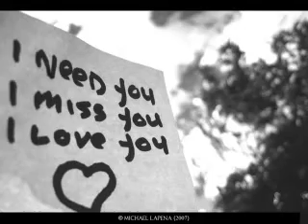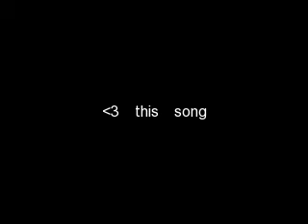Graphic Jonas Story- -ep.48- "You Could be"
this is a karia chapterrr
*maria*
Joes been really strange to me lately and to top off all the crazy things, Miley comes back wanting Nick right after him and Rae just made up its so confusing dating a Jonas...
Miley and nick walked back to us miley trying to put her arms around him from the back but he kept pushing them off. Good boy Nick.
"Fine nick... be that way... two could play at this game... TOM!" Miley yelled [an: tom is her body gaurd]
"Protect me as i do this... OH MY GOSH THE JONAS BROTHERS!" She screamed on the top of her lungs.
wheres big rob when ya need him? oh thats right... CLEANING THE BOYS CLOTHES CUZ THEY ALL WAYS MESS UP THE LAUNDRY. no really... they do. There was a bunch of screams and girls started running after us.
"GO!" mercy screamed jumping on joes back.
we all started running and the next thing i know i felt something hit me and then everything went black.
my eyes fluttered open and i looked around and i was in a hotel suite, odd.
"KEVIN?!" i yelled and two girls walked out... one was MILEY and the other was...
"who are you?" i asked her and she smiled evily.
"Mandy."
"Ahhh i see." i glared at them. "what do you want?"
i just realized my hands were tied behind my back and my ankles were tied together too.
"Nick... thats what i want." Miley stated bluntly.
"So why did you kidnap me and not rae or something?.. not that you should." I said looking at mandy who was nodding her head the whole time
"You need to make nick and rae break up because if i made her do it, they would know it was me. they just would." Miley mumbled her voice slowly fading as if she was talking to herself... she looked down.
"Whos them?" i asked and her head shot up quickly scaring the shit out of me, the look on her face did.
"THEM!" she screamed "Joe, kevin, the rest of them!" she exclaimed creepily.
Okay this was really scaring me.
"Why should I?" always a bad question i realized after i asked.
"If you dont... i will kill you all..." She laughed.
WOAH I DID NOT EXPECT THAT FROM DISNEYS SWEET HEART!
*Kevin*
i was pacing back and forth when Joe walked in.
"sup man?" he asked casually.
"HOW CAN YOU BE SO CALM AT A TIME LIKE THIS?" i asked
"woah dude, what happened?" he slowly asked backing up.
"MARIAS GONE!"
"oh dude! how?"
"i think one of those fans took her, i love our fans, but if they kidnapped her to meet us im gonna freak."
"just give it a day and then we will go looking for her..."
"why a day?!"
"cuz the missing peoples thing only goes looking for her after a day."
"oh."
"well i gotta go man."
Joe waved quickly and i nodded and he left.
I put on the Tv and everything reminded me of her.
i never got to tell her how beautiful she was today.
shes my everything, shes all that surrounds me everything i know of.